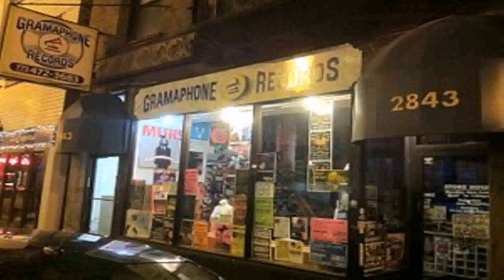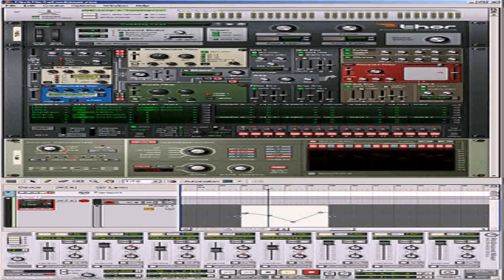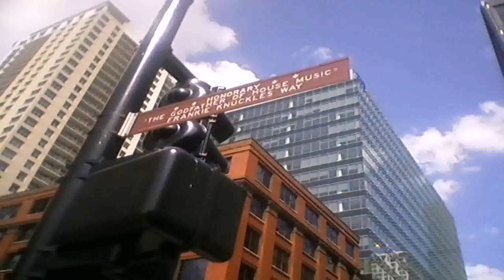House Dance Style Wiki (see description) (see description)